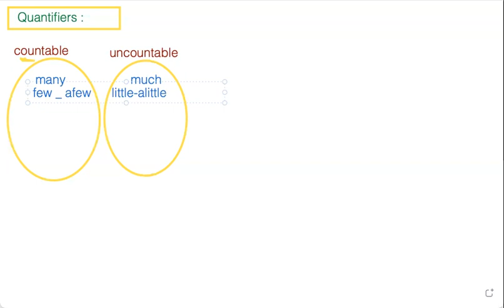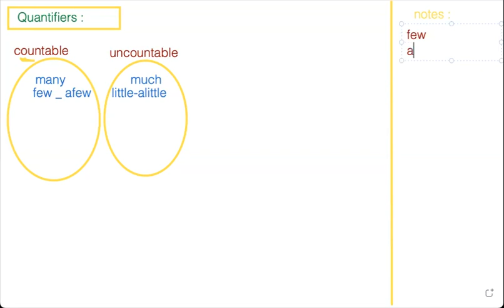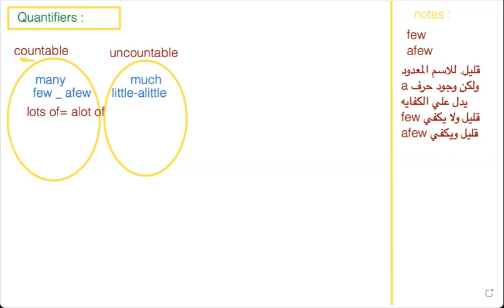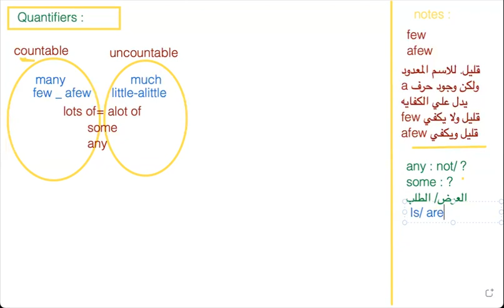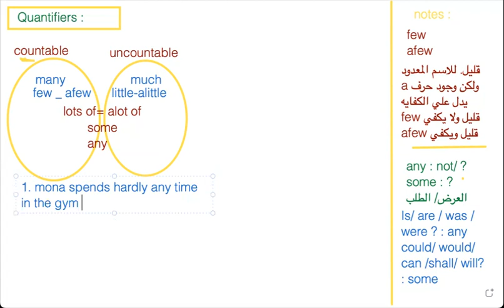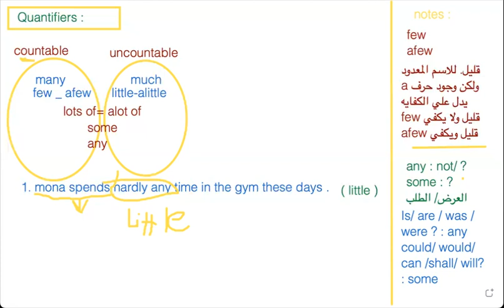مراجعات جرامر انجلش الصف الثاني عشر منهج قطري اهم القواعد الترم التاني